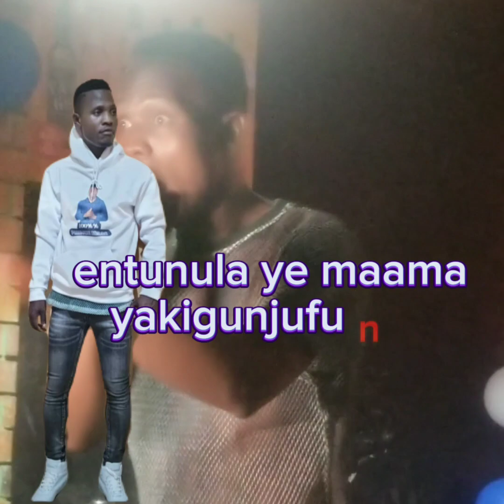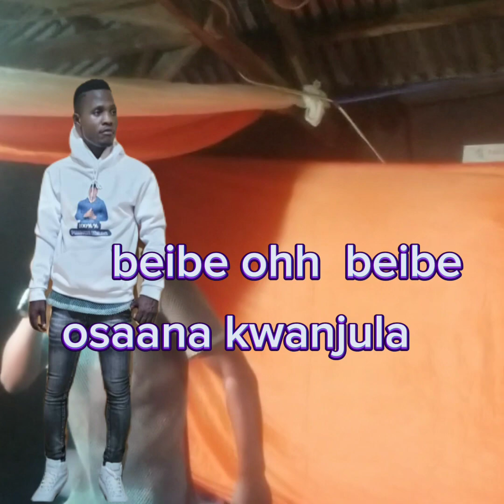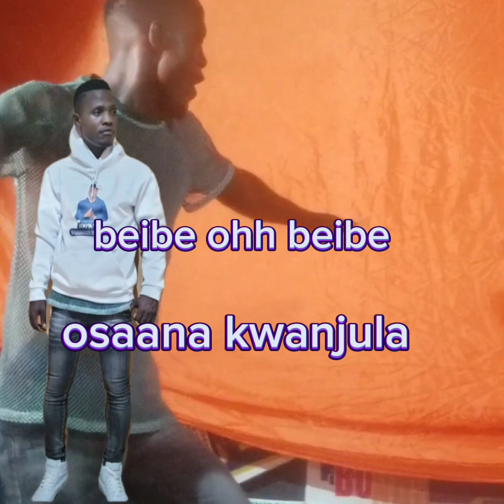OSAANA KWANJUL BY PRINCE ISAAC offical audio and rylics out